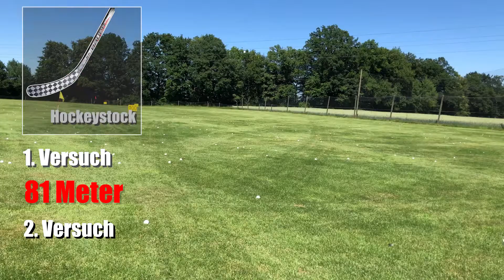Hockey vs. Golf - Golfpark Schiffenen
Kevin Lötscher wagt den Versuch. Kann er den Golfball mit einem Hockeyschläger weiter schlagen als mit einem Driver (Golfschläger). Schwierig...Da muss eben ein Profi ans Werk.
Special: Kriegt er den Happy Gilmore Schlag hin?